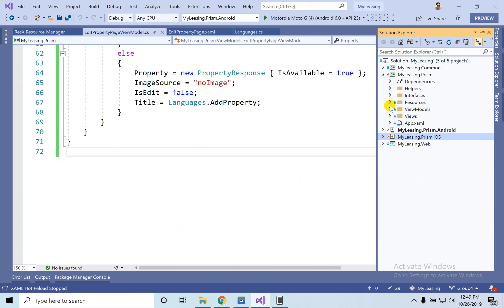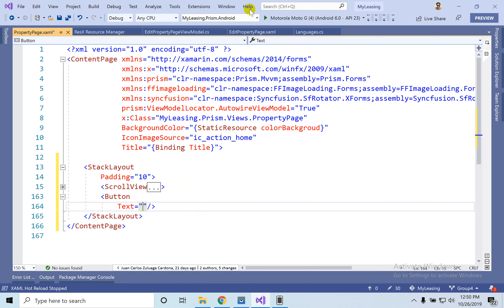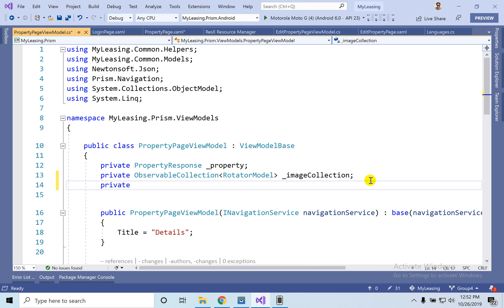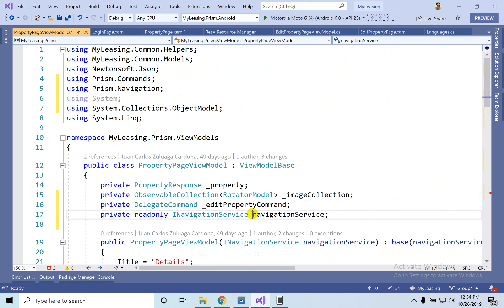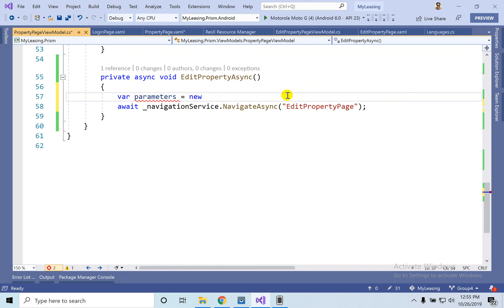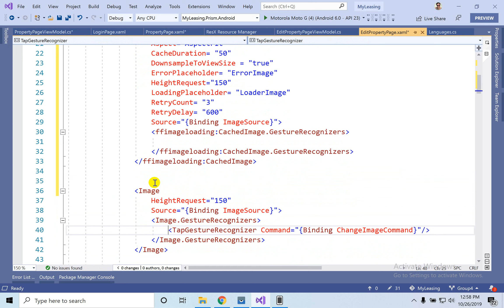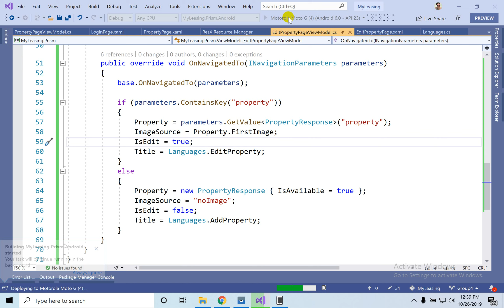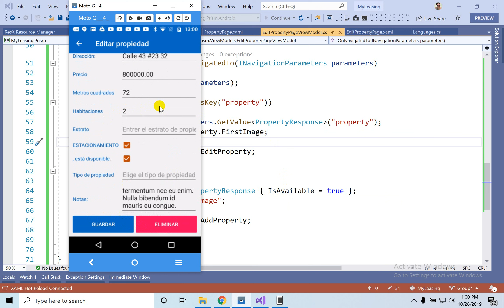Tutorial 59 - Part 85 - Add Property (3/10)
Ahora vamos a crear la opción para editar y crear propiedades.

El cÛdigo fuente lo puedes descargar de (asegurese de seleccionar la rama correcta):